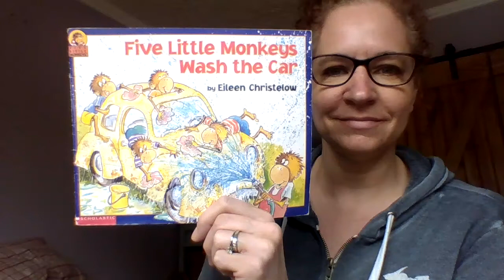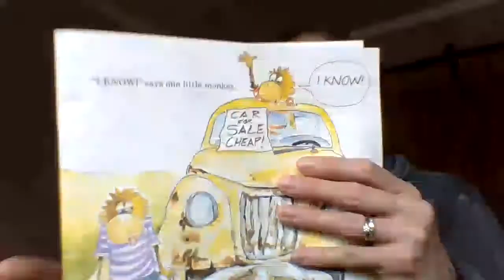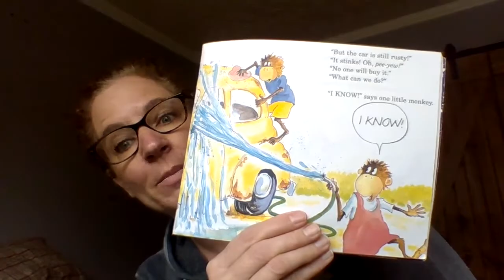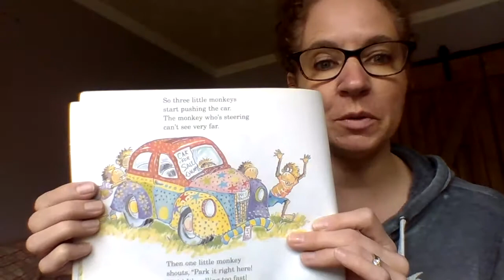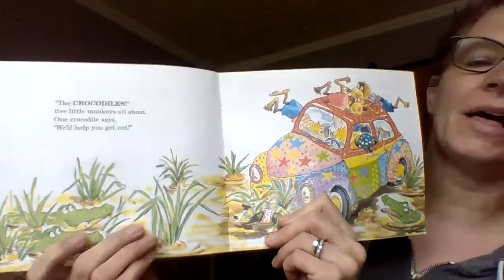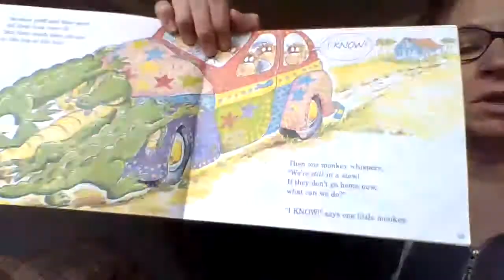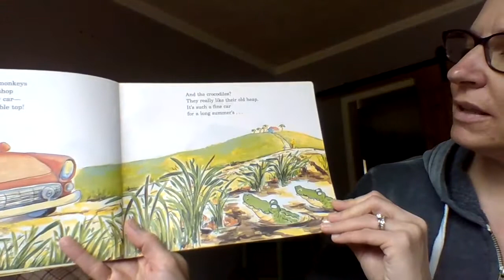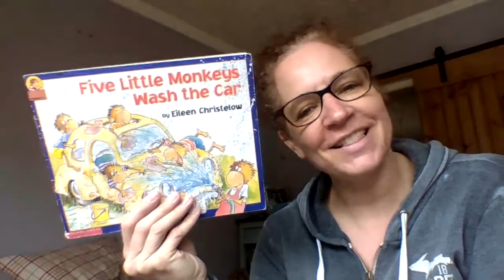Read Aloud-Five Little Monkeys Wash the Car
A fun story about how the monkeys problem solve how to fix up their car so they can sell it and get a new one.